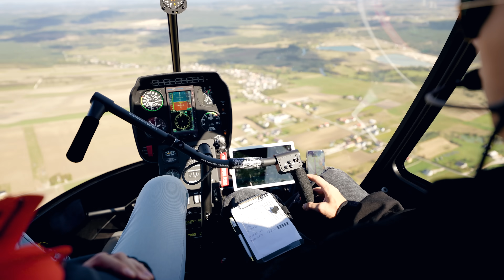LOT NIESPODZIANKA Z KAROLEM!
Cześć! W dzisiejszym odcinku mój narzeczony zabrał mnie na wycieczkę śmigłowcem do Warszawy. Było to niesamowite doświadczenie, ponieważ to on pilotował helikopter. Pokażę Wam jak wygląda procedura prywatnego lotu, nasze zakupy oraz nasz rodzinny wieczór. Koniecznie oglądajcie do końca! ❤️